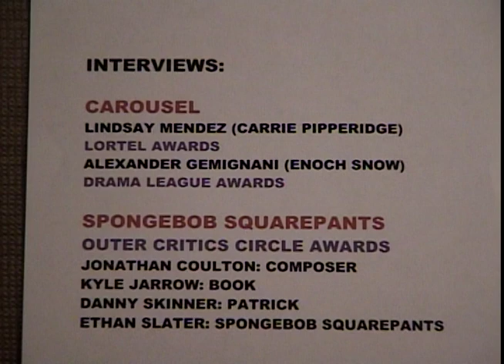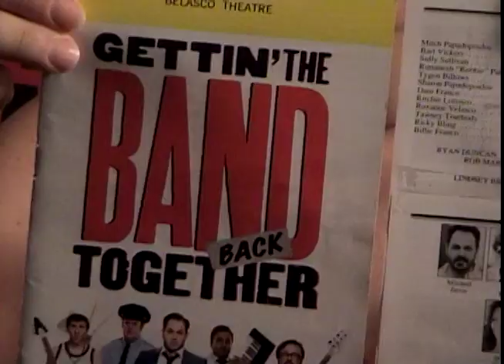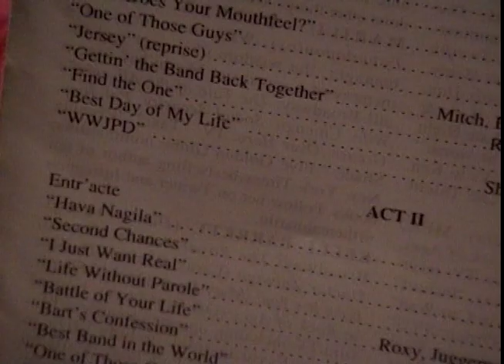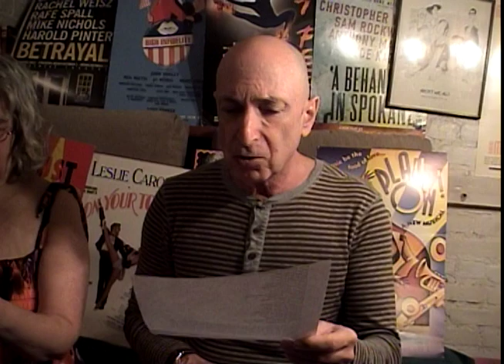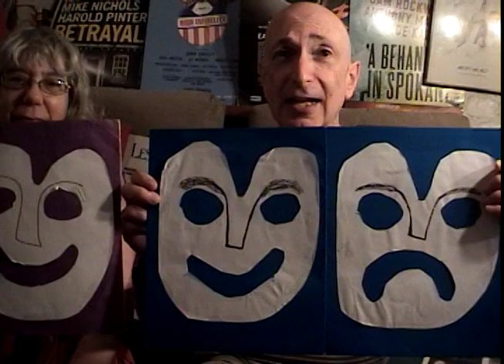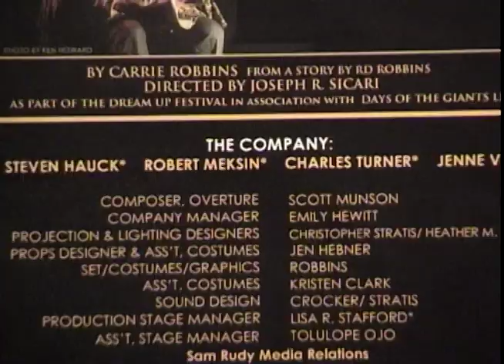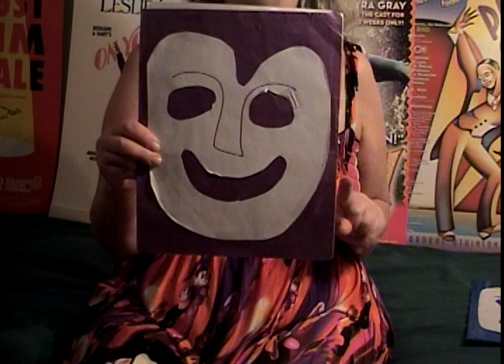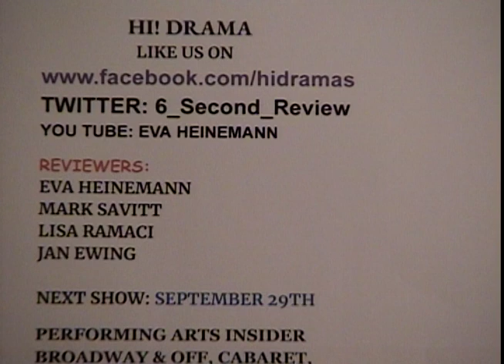HI! DRAMA Show: Sept.15th, 2018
Next HI! DRAMA will air Saturday, September 15th from
1:30-2:00pm on Spectrum Ch. 56, RCN Ch.83, Fios Ch.34, or
(Click on MNN#2)
Interviews:
CAROUSEL
Lindsay  Mendez (Carrie Pippereidge) LORTEL AWARDS
Alexander Gemignani (Enoch Snow) DRAMA LEAGUE AWARDS

SPONGEBOB SQUAREPANTS
OUTER CRITICS CIRCLE AWARDS
Jonathan Coulton: Composer
Kyle Jarrow: Book
Danny Skinner: Patrick
Ethan Slater: Spongebob Squrepants
Tina Landau: Director

REVIEWS:
1). Getting The Band Together reviewed by
 Eva Heinemann and Jan Ewing
2). Days To Come reviewed by Mark Savitt and Eva Heinemann
DREAM UP FESTIVAL (TNC)
1). Moving Bodies reviewed by Eva Heinemann and Jan Ewing
2). The Dragon Griswynd reviewed by
Lisa Ramaci and Eva Heinemann
3). The Wrong Box reviewed by Eva Heinemann

LISTINGS: (MENTIONED):
TIny Errors at the End of the Millenium, Sour Grape's The Tempest,
In the Bleak Midwinter with Dorothy Lyman, “Raison D’etre:
An Evening of Pirandello”, Vitaly, An Evening of Wonders, TFANA's The Emperor, Feinstein's/54 Below, Me The People at Laurie Beechman, Annual Parity Productions Gala (Sept. 26, 6pm),
Tenth Annual Planet Connections Awards ( Sept.21, 7:30pm),  Indeed, Friend! by Eliza Bent (Sept. 13-15), Laramie: A Legacy (Sept. 24, 7pm), Innovative Theater Awards (September 24th), Agnes at 59E59 Theaters, 92nd St Y: Sally Fields (Sept.17th), Jane Fonda (Sept. 21), Bill Murray ( Sept,26), Free Street Theater From TNC:
Shame or The Doomsday Machine, Clown Festival at the Brick,
Necromancers  of the Public Domain: How To Sing A Song (1918) (Sept.24, 8PM) at The Tank, Private Peaceful.